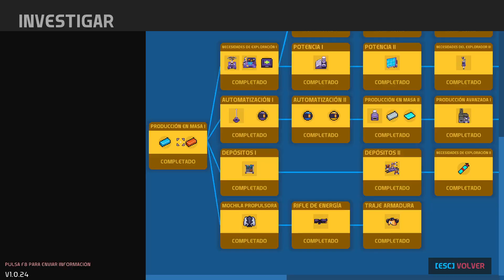Tiendas Espaciales | Nova Lands | 17# - Gameplay Español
En este vídeo, te mostraré lo que te espera en Nova Lands, un juego de supervivencia de mundo abierto en el que podrás construir tu propia base, explorar islas alienígenas y descubrir secretos ocultos.